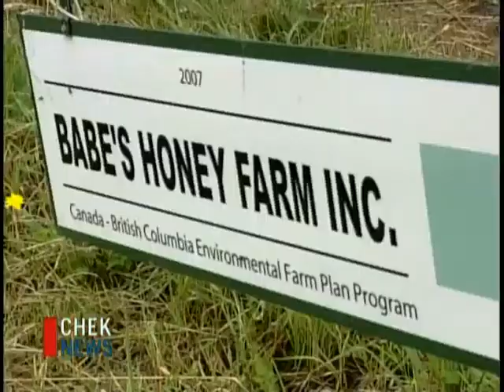Babe's Honey Last Day